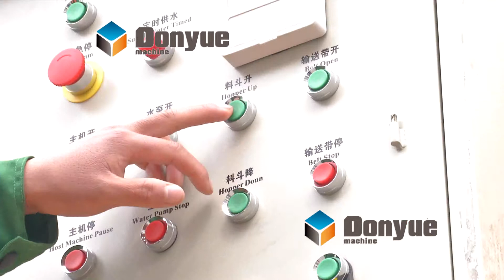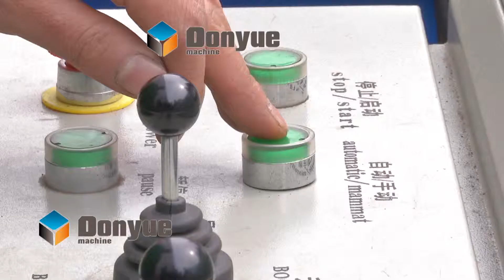Automatic hydraulic block machine QT4 15